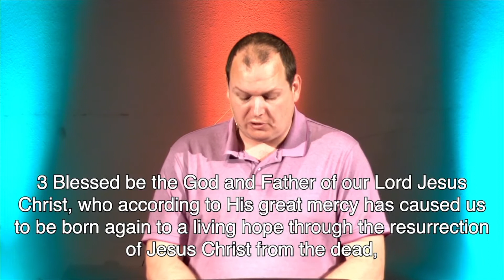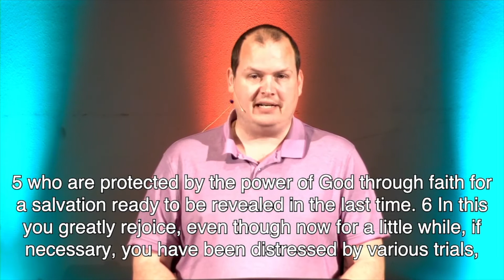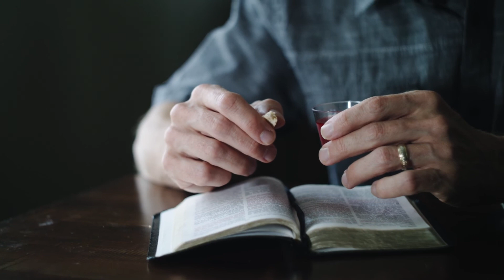12 27 20 FCC Clearwater Fl Sunday Service